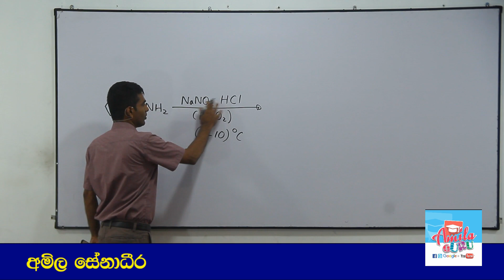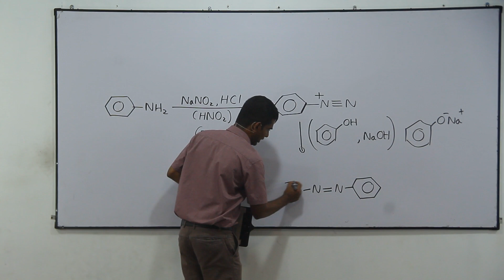Chemistry Past Papers: A-Level 2002 MCQ 38 (Sinhala)